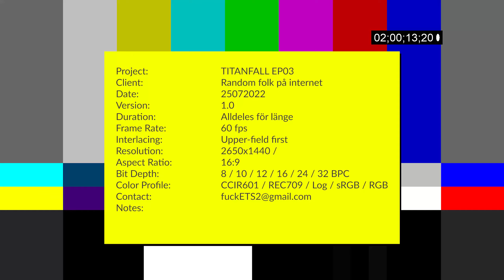TITANFALL 2 | EP03 | Kreativ bandesign och farbrors åksjuka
­Ash ser aning annorlunda ut, men hon är lika dödlig som alltid.
Och farbror Hedlunds åksjuka är en vänlig påminnelse om att allt är som det alltid varit XD

Inspelningsutrustning:
OBS
Nvidia Share

Dator:
Intel i7-6700K
Be Quiet Pure Rock CPU Cooler 150W TDP
32 GB Vengence DDR4 3000 Mhz

Keyboard:
Corsair Gaming Strafe Cherry MX Silent
Mus:

Konsoler:
Xbox 360
Playstation 5
Playstation 4
Playstation 3
Playstation 2 (Phat, så +PS1)
PS VITA
Famicom (AV-moddad)
Nintendo Entertainment System (PAL)
Super Famicom (regionsfri)
Sega Mega Drive (regionsfri)
Nintendo 64 (PAL)
Retro USB AVS
Analogue MEGA SG
Analogue SUPER NT